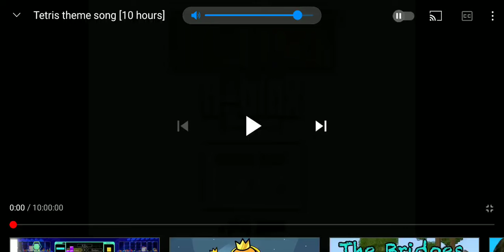(1 MIN) Tetris intro ) FULL) ( 100% GOOD SCREEN) [ Aka galaxy song ] TETRIS ORIGINAL SONG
This is my video recorded with AZ Screen Recorder. It's easy to record your screen and livestream. Download